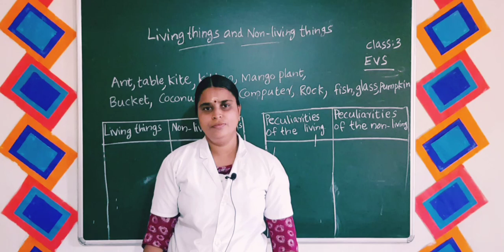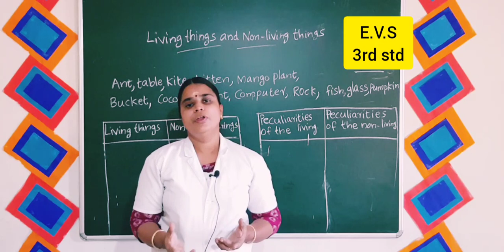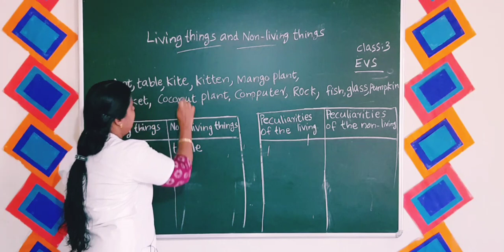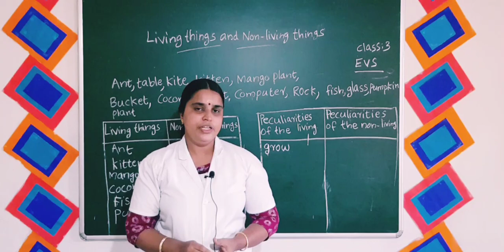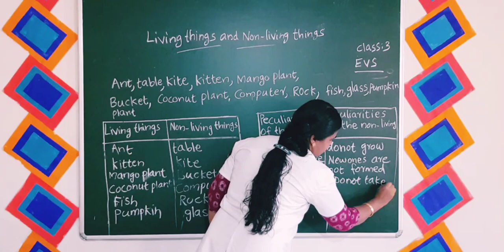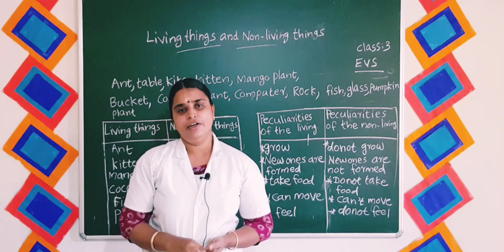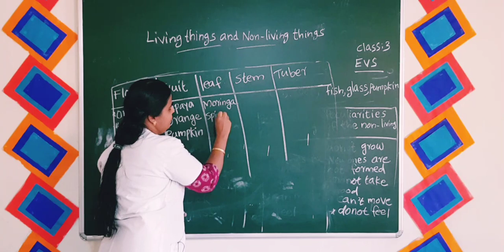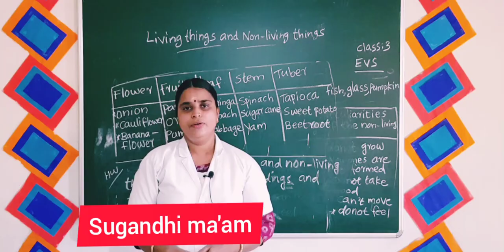STD lll EVS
EVS class by Sugandhi ma'am